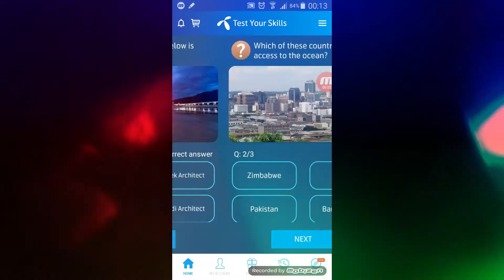which of these countries has no access to the ocean